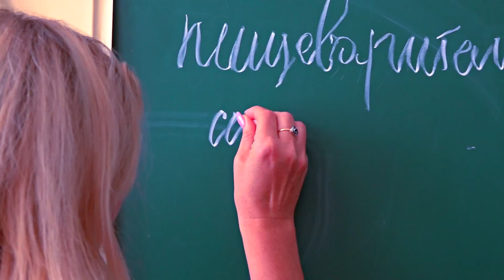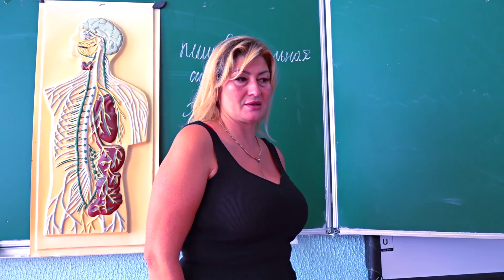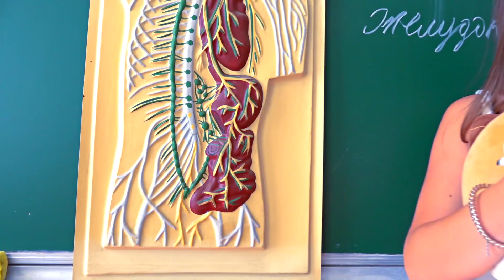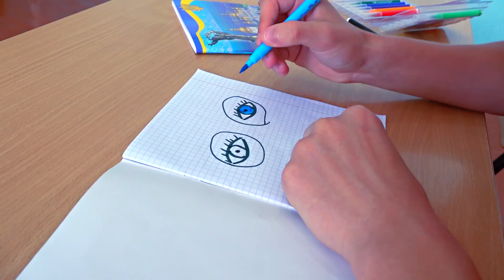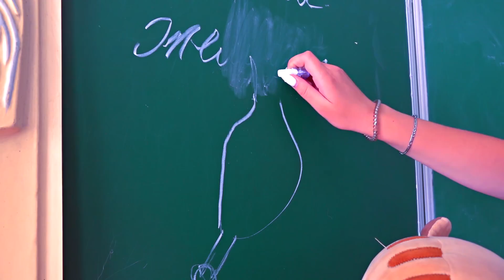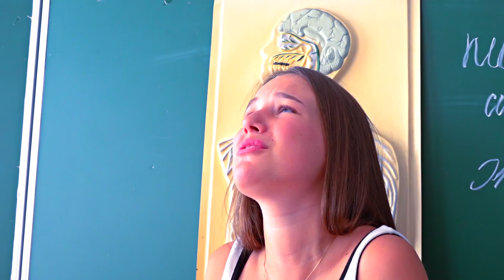ПАША ПРИТВОРЩИК!! ПОЛУЧИЛ ПО ЗАСЛУГАМ!))